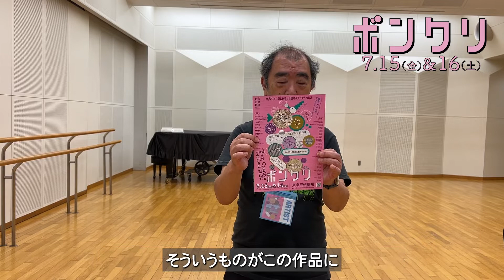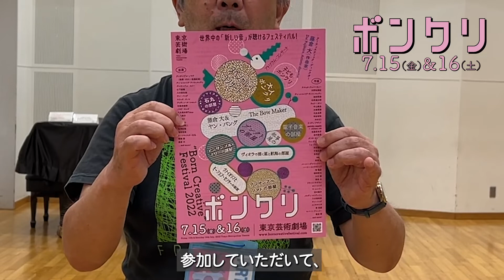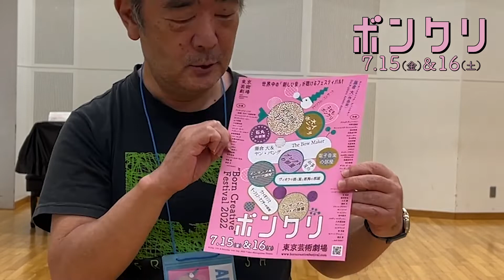ボンクリ・フェス2022｜佐藤紀雄（アンサンブル・ノマド）メッセージ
ボンクリ・フェス2022　“Born Creative” Festival 2022

子どもから大人まで！世界中の「新しい音」に出会える！
2017年にスタートした”Born Creative” Festival（略称：ボンクリ・フェス）。
「音楽に国境はない」という言葉をそのままに、世界から熱い視線を向けられる作曲家 藤倉大をディレクターに迎えてお届けする、贅沢なフェスティバルです。
“Born Creative”というフェスティバルの名前は、「人間はみんな、生まれつきクリエイティヴだ」という意味を持っています。「今の時代の音楽をより多くの人々に楽しんでいただきたい」という思いから、藤倉大がその融通無碍な感性で選んだ伝統音楽から電子音楽まで「世界中の新しい音」を、赤ちゃんからシニアまであらゆる人々に楽しんでいただこうというボンクリ・フェスティバル。東京芸術劇場は「新しい音」に満ち溢れます。

日程
2022年7月15日 (金) ～16日 (土)
会場
コンサートホールほか館内各所